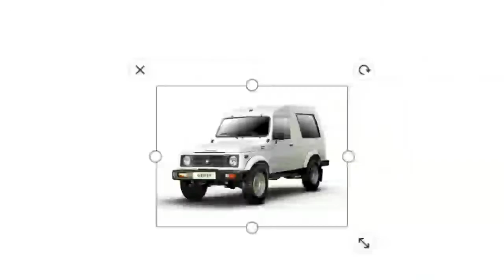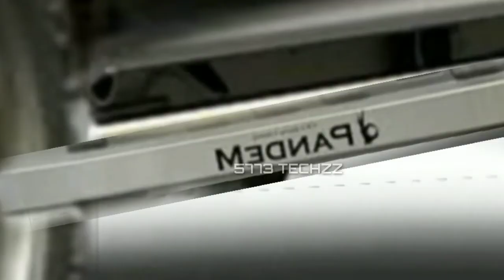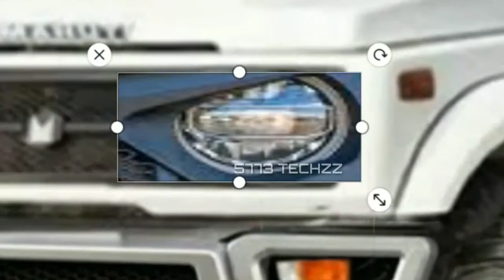Maruti Gypsy Modified || time laps